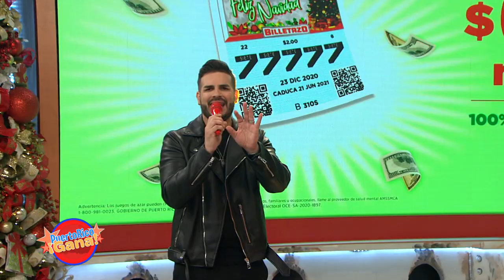Puerto Rico Gana - 12–20-2020- #5